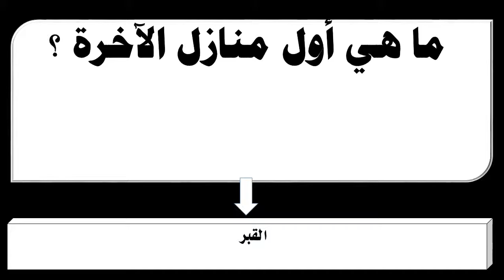ما هي أول منازل الآخرة ؟